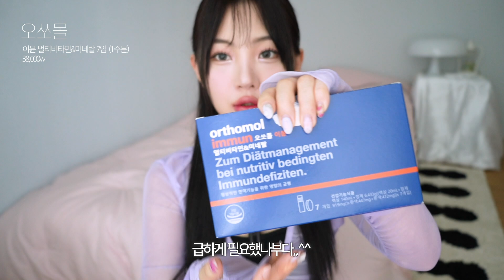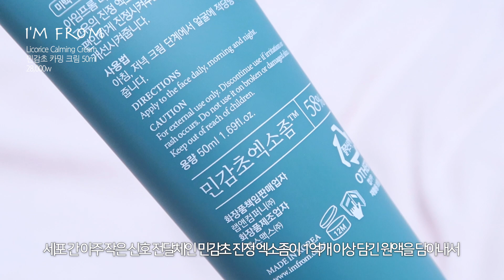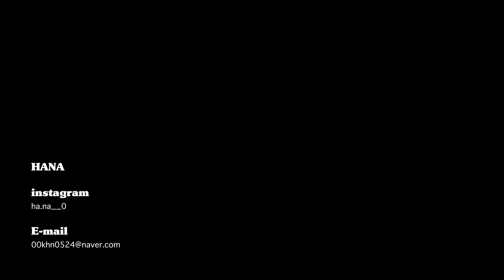삶의 질 상승템📈 다이어트•스킨케어•자취템•• 찐꿀템만 ! New Favorite Item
LENS
오렌즈 닐스그레이

TOP
자라

♡✧。°₊·ˈ∗♡∗ˈ‧₊°。✧♡ ♡✧。°₊·ˈ∗♡∗ˈ‧₊°。✧♡

오쏘몰
이뮨 멀티비타민&미네랄 7입 (1주분)
38,000w

리코리스 카밍 크림 50ml
28,000w

제이숲
컬러제이 오로라 보색 샴푸 퍼플, 핑크
22,000w

르샤트라
고농축 섬유유연제 16,000w
건조기용 섬유유연제 드라이시트 120매 19,900w

메디안
플레시아 치약 피치민트향 3개입
11,900w

고구마농장
아이스 치즈 군고구마
2,700w

뺵쿡
백종원의 만능 마라소스
3,990w